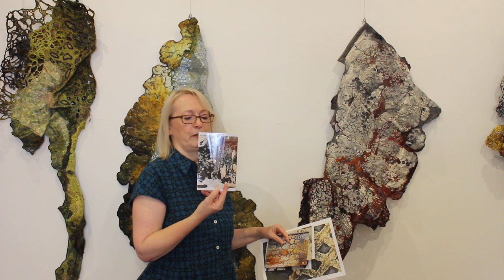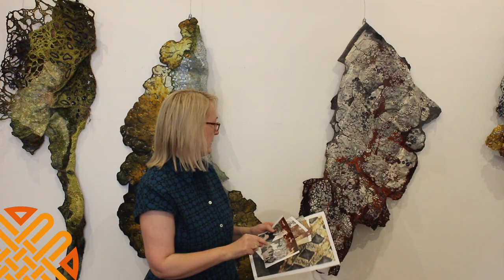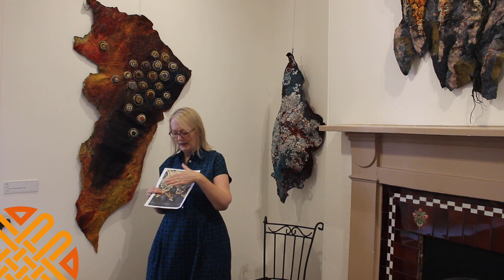Sue Hotchkis chats about her exhibition Alchemy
The title of textile artist Sue Hotchkis’ new exhibition, Alchemy, perfectly captures the magical art of transformation she has mastered to create the mysterious and evocative works. The exhibition opens at Timeless Textiles in Newcastle this month.

Alchemy is defined as ‘a seemingly magical process of transformation creation or combination’. Hotchkis says this perfectly describes what she does.

“I create by transforming and combining elements, within the textile medium,” she said.

Hotchkis created her own materials to construct the works for the exhibition. The process allows her to experiment and discover new creative possibilities, she explains.
Alchemy is showing @timelesstextiles gallery between 30 Oct and Nov 24th To view all of Sue's exhibition